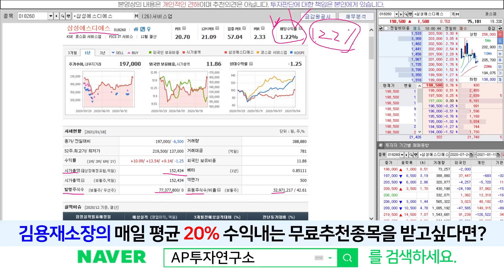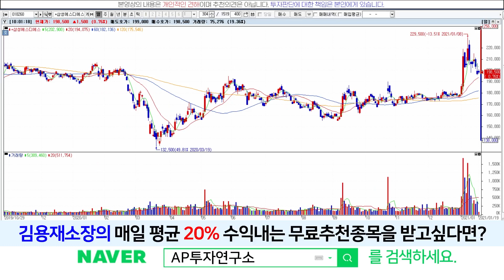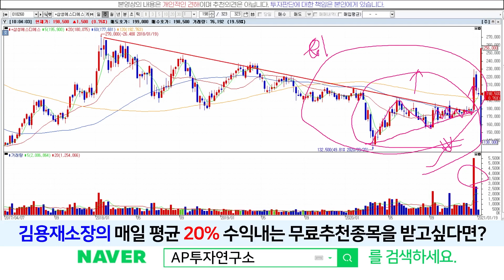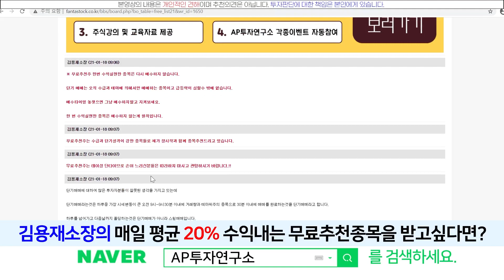삼성에스디에스 (018260) - 오랜 수렴끝에 올라간 상승! 당분간 이어질까?